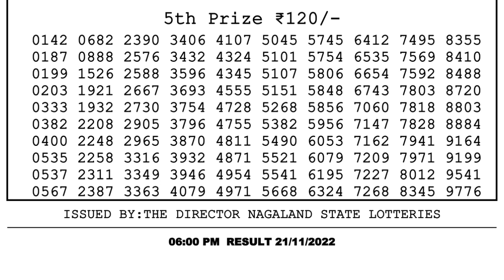Nagaland Lottery Sambad Live 6pm 21.11.21